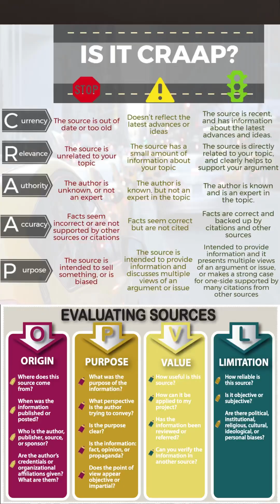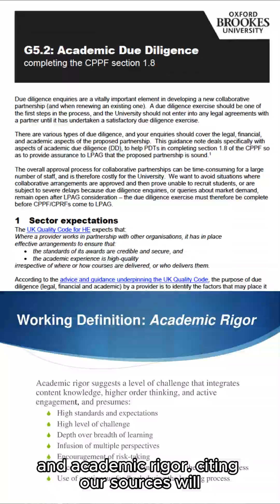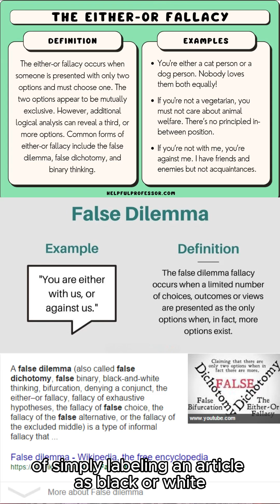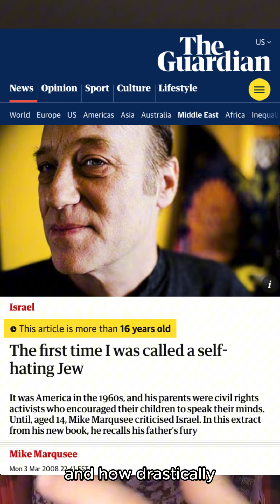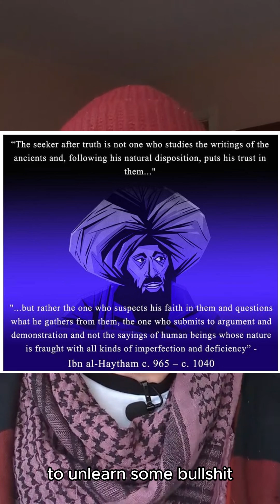Start Here: Palestine 2. Evaluating Sources | “One paper is a low currency.”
Evaluating sources means recognizing whether the information you read and cite to others is credible. Despite the incredible amount of information available both in print and online, not all of it is valid, useful, or accurate. Evaluating sources of information is an important step in any research process.

Whether researching for yourself or looking for something to send to others, not only will you be searching for information, but you will also be evaluating the sources for credibility. You have to decide where to look, how to recognize credible sources, and how to crosscheck that information against other credible sources.

By challenging our own preexisting notions, we can cultivate a mentality of excitement at making mistakes and corrections, because it means we have gotten that much closer to being as well-informed as possible for a given subject. Only by pursuing the full story rather than some smaller cultivated perception of it can we approach a particular narrative with as little bias as we can muster.

Zionism isn't Judaism, and that means antizionism isn't antisemitism.